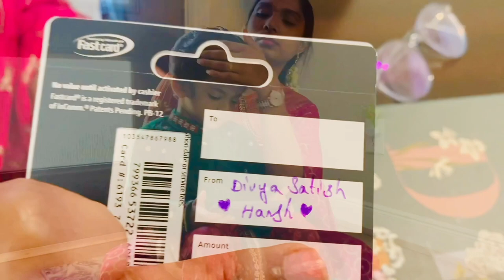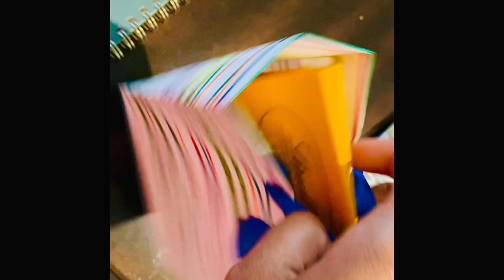CONSTRUCTION ISSUE అనగానే భయం వేసింది || ఈ FOOD కాంబినేషన్ ఎప్పుడు TRY చేయలేదు || RADI TELUGU VLOGS